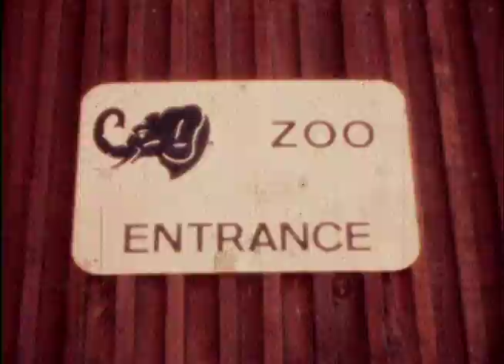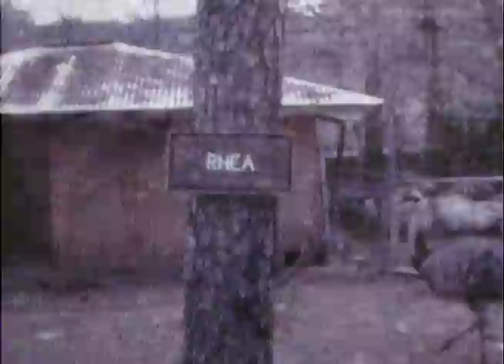Little Rock Zoo (Spanish)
Tate Cinema goes to the Little Rock Zoo in 1980!  (Spanish narration version.)